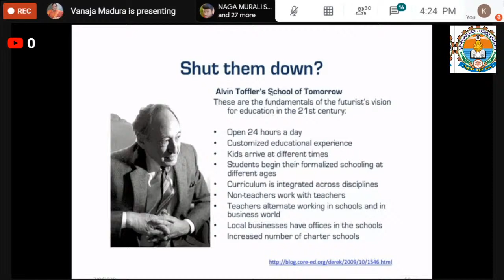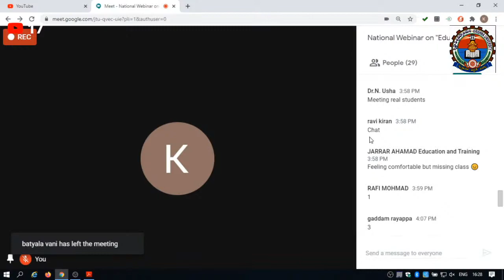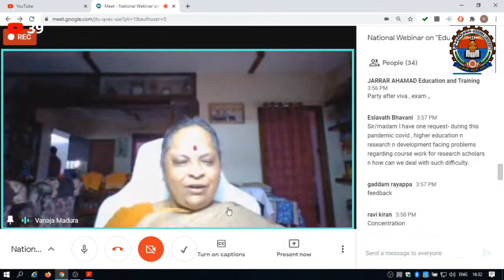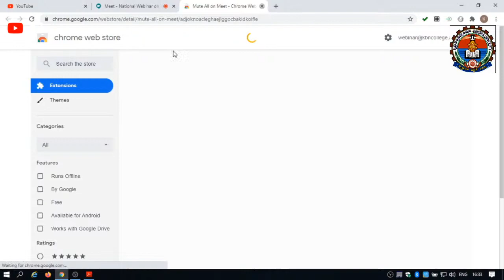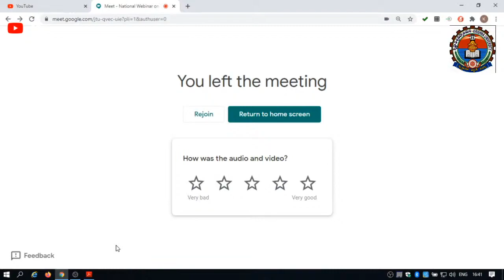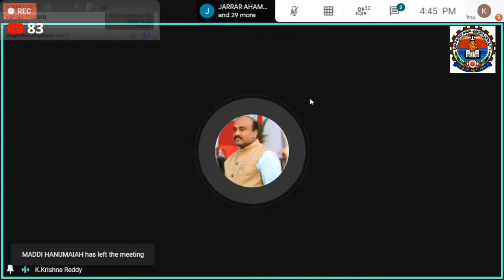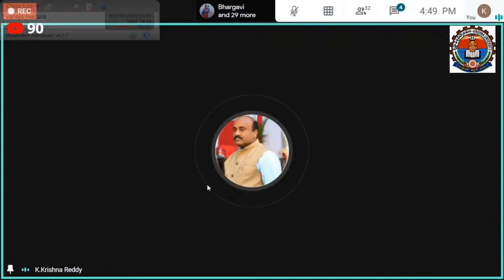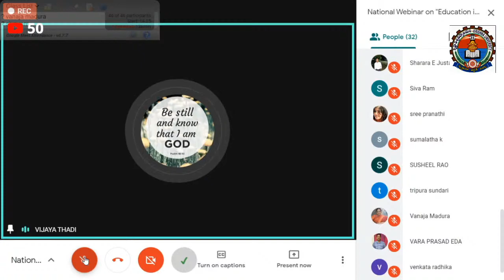National Webinar on "Education in the Context of COVID19: Challenges & Innovations" Part 2